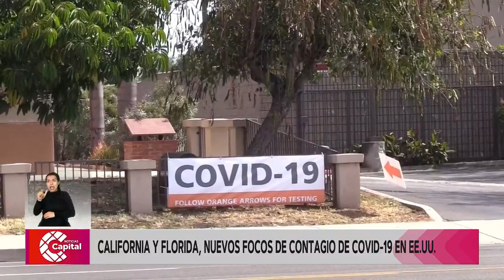Florida y California, los nuevos focos de contagio de COVID-19 en EE.UU.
NoticiasCapital | Aquí un recorrido por las noticias más importantes del mundo hoy jueves, 25 de junio de 2020